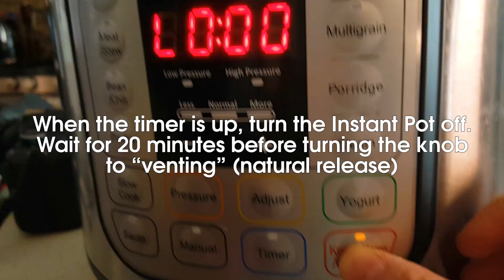How to make Instant Pot Chicken Congee (Jook 粥)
The Instant Pot Chicken Congee is comforting, warm, and nutritious with thin strips of chicken mixed in and the best part is that it is easy to make!